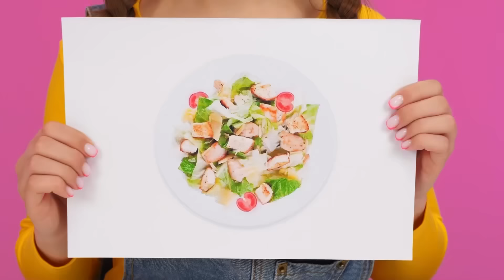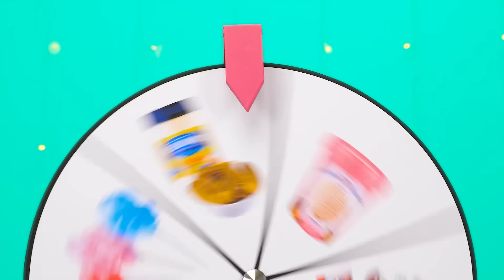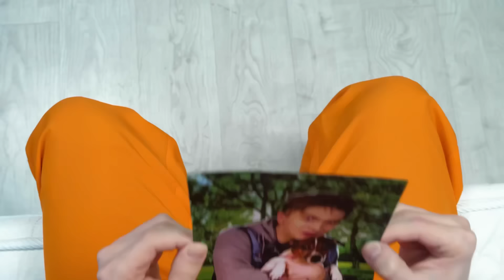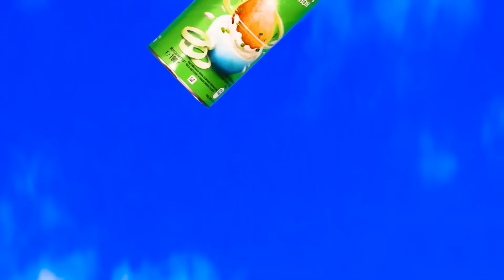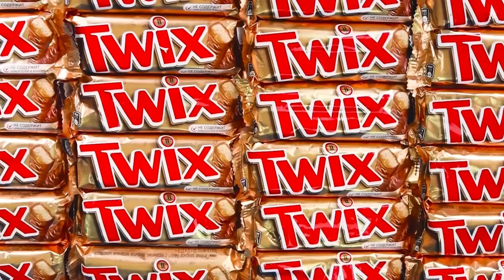أنا مقابل جدتي في تحدي تحضير الطعام | وصفات المطبخ مذهلة HAHANOM Challenge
من برأيك قام بإعداد الطبق اللذيذ؟ اكتشف ذلك في تحدي الطهي الجديد لدينا!